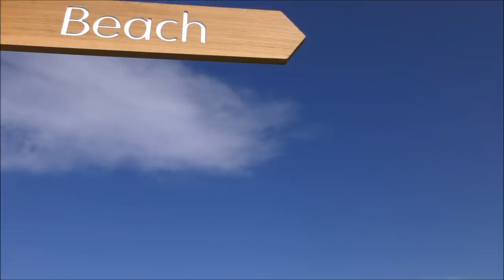WILDCAMPING ON THE NORTHUMBERLAND COAST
GOOD CAMP. JUST UP THE ROAD  YOU EITHER LIKE IT OR YA DONT...